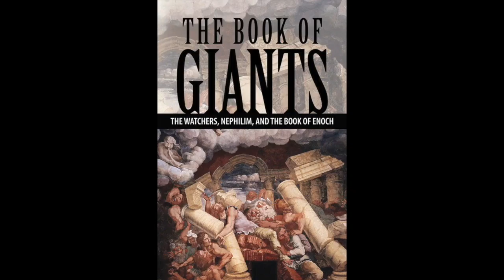The Framework of Christianity - Where We Came From and Where We Are Going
Joseph Lumpkin takes us through the evolution of religion, our understanding of God and How it lead to Christianity.